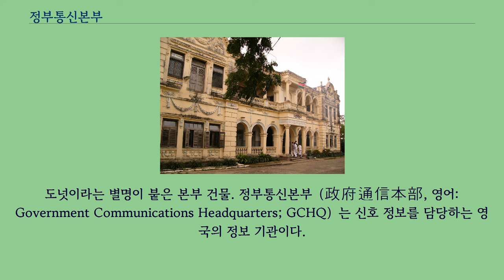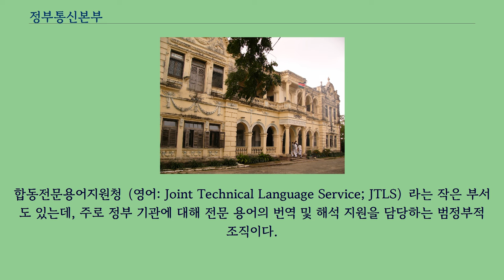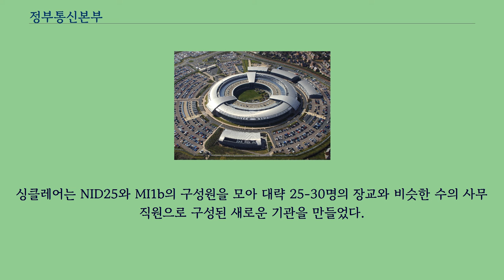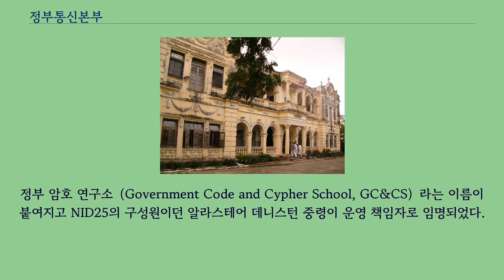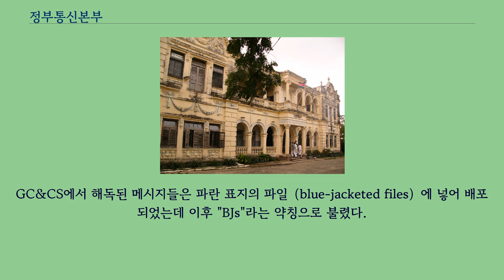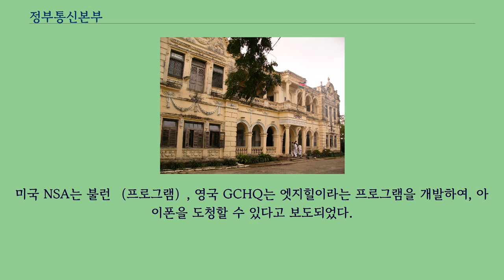정부통신본부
도넛이라는 별명이 붙은 본부 건물. 정부통신본부（政府通信本部, 영어: Government Communications Headquarters; GCHQ）는 신호 정보를 담당하는 영국의 정보 기관이다.
영국 정부와 군대의 정보 보증을 담당하는 보안 기관의 역할도 수행한다.
본부 건물은 첼트넘의 교외에 있으며 그 모양을 따서 도넛이라는 별명으로 부른다.
정보청 보안부（MI5）나 비밀정보부（MI6）, 국방정보부（DI） 등의 다른 정보 기관처럼 공식적으로 합동 정보 위원회의 지시를 받는다.
영국 외무장관의 책임 아래 있으나 외무부에 속하지는 않으며, 본부장은 사무차관의 지위에 있다.
초기에는 제 1차 세계 대전 직후 "정부 암호 연구소"（영어: Government Code and Cypher School; GC&CS）라는 이름으로 설립되었으며, 1946년에 현재의 명칭으로 바뀌었다.
제 2차 세계 대전 동안에는 블레츨리 파크에 위치하여 독일의 에니그마 암호를 해독한 것으로 유명하다.
현재는 두개의 주요 부서로 구성되어 있는데, 하나는 정보 수집을 담당하는 부서（CSO）이고 다른 부서는 영국 내의 통신 보안을 담당하는 부서（CESG）이다.
합동전문용어지원청（영어: Joint Technical Language Service; JTLS）라는 작은 부서도 있는데, 주로 정부 기관에 대해 전문 용어의 번역 및 해석 지원을 담당하는 범정부적 조직이다.
운영상의 목적으로 같은 건물에 상주해 있다.
2013년, 미국 국가안보국의 전 직원이던 에드워드 스노든의 폭로로 인해 언론의 주목을 받았다.
폭로 내용은 정부통신본부가 템포라라는 프로그램을 통해 영국내의 인터넷 통신 및 전화 통화 데이터를 수집해 왔다는 것이었다.
스노든의 폭로는 이후 다른 대량 감시（global surveillance）의 폭로를 촉발시켰다.
영국 정부통신본부는 본부장 제레미 플레밍과, 전무 이사와 사외 이사로 구성된 이사회가 운영한다.
이사회의 지시를 받는 업무는 다음과 같다.
제1차 세계대전 동안 영국 육군과 해군은 각각 MI1b, NID25（40호실）라는 독립된 신호 정보 기관을 운영했다.
세계 대전이 끝나자 정부 비밀 서비스 위원회의 위원장 커즌 경은 평시에 암호 해독을 담당할 기관을 설립할 것을 권고했고 당시 영국 해군 정보국 국장이던 휴 싱클래어가 그 일을 맡았다.
싱클레어는 NID25와 MI1b의 구성원을 모아 대략 25-30명의 장교와 비슷한 수의 사무 직원으로 구성된 새로운 기관을 만들었다.
정부 암호 연구소（Government Code and Cypher School, GC&CS）라는 이름이 붙여지고 NID25의 구성원이던 알라스테어 데니스턴 중령이 운영 책임자로 임명되었다.
공식 설립 날짜는 1919년 11월 1일이었다.
초기에는 런던 어델피 워터게이트 하우스에 위치하여 해군성의 지휘를 받았다.
대중에 알려진 업무는 "모든 국내 정부 부서의 암호 보안에 대해 조언하고 돕는 일"이었으나 비밀 지시로 "외국 세력들의 보안 통신에 사용되는 암호 방식을 연구하는 일"도 수행했다.
제2차 세계 대전 동안 영국 "킬린디니" 암호해독 지부가 있던 몸바사의 알리디나 비스람 연구소. 2006년에 촬영되었다.
제2차 세계 대전 이전의 정부 암호 연구소는 비교적 작은 부서였다.
1922년 경, 정부 암호 연구소는 주로 외교 분야의 통신 보안을 담당하고 있었는데, "（다른 부서로） 유통되어도 되는 통신 내용은 없다"고 하여 커즌 경에 의해 해군성에서 외무부로 옮겨졌다.
GC&CS의 책임자이던 휴 싱클래어는 비밀정보부 부장도 겸임하고 있었으며, 1925년에는 두 조직이 세인트 제임시즈 공원 맞은편에 있는 브로드웨이 빌딩의 서로 다른 층으로 옮겨져 같은 건물을 사용하게 되었다.
GC&CS에서 해독된 메시지들은 파란 표지의 파일（blue-jacketed files）에 넣어 배포되었는데 이후 "BJs...